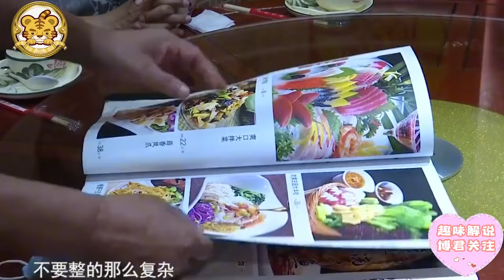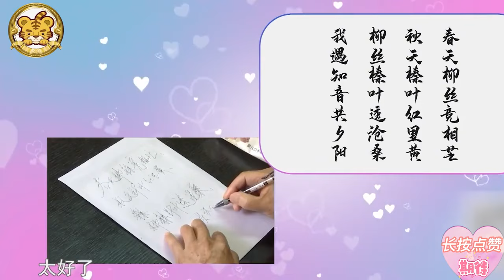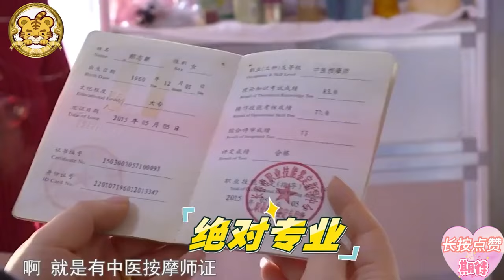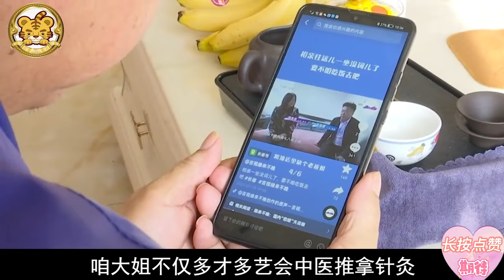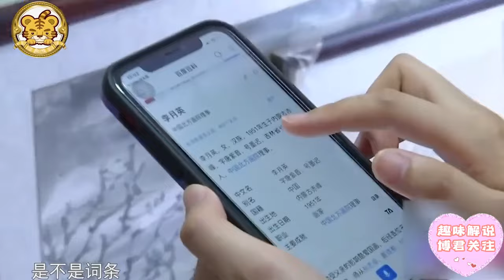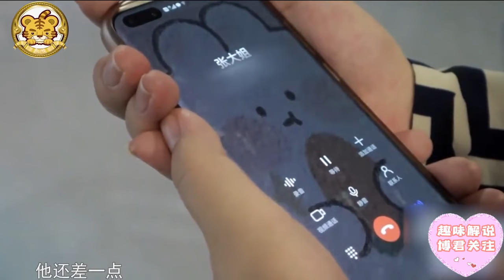大姐多才多藝還會中醫直接征服大爺，直呼跟我妳後半生得享福#情感